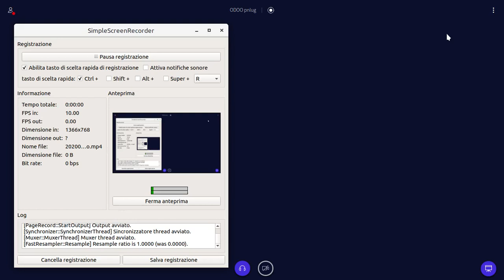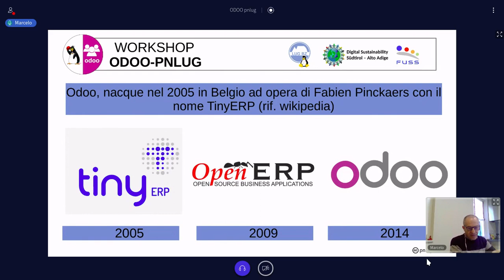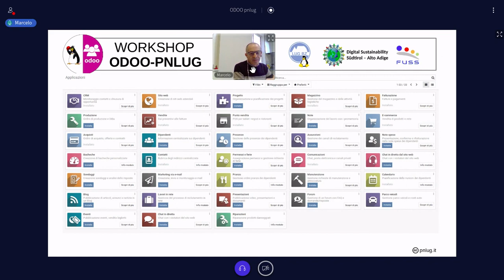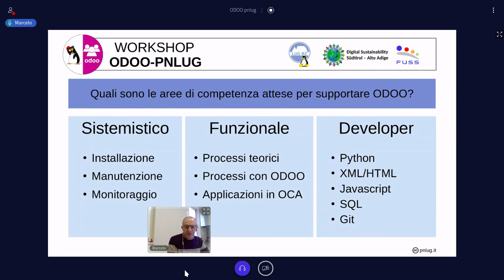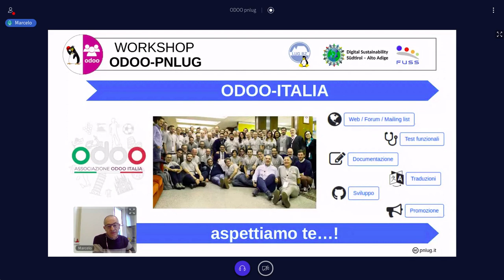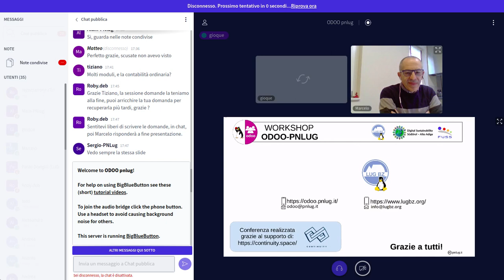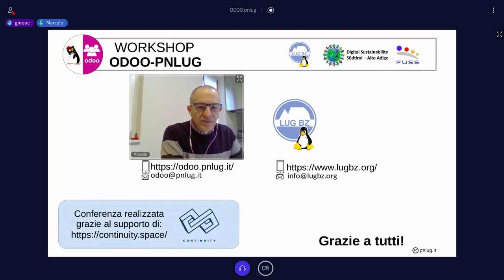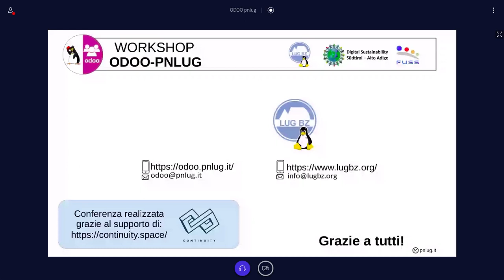ODOO il gestionale opensource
Odoo è uno dei software ERP open source più diffusi al mondo.
Marcelo Frare, portavoce del gruppo Odoo del PNLUG (Pordenone Linux User Group) e
consigliere di Odoo-Italia ci spiegherà il perché di questo risultato, quali sono i punti di forza
di Odoo, le sue debolezze e i motivi che hanno portato a sceglierlo.